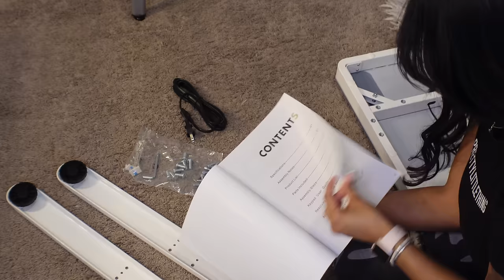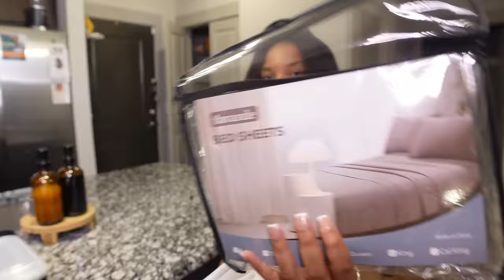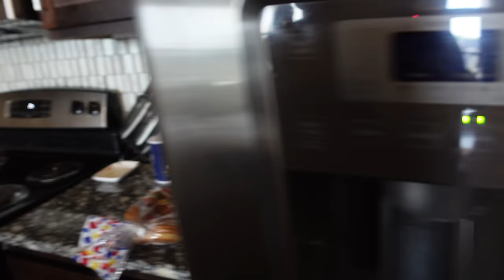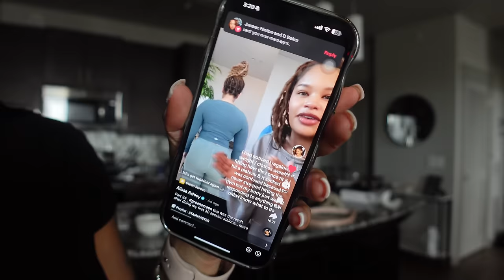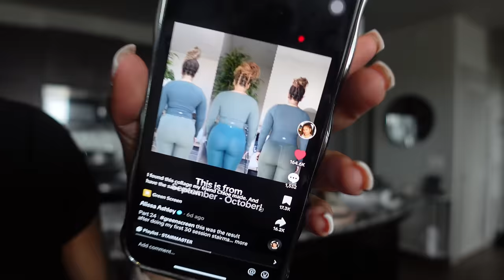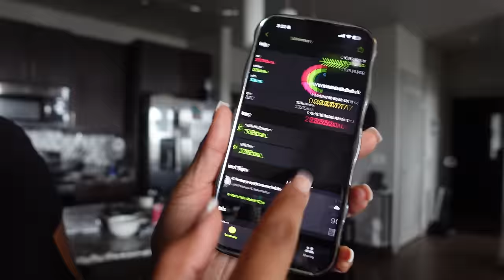LIVING ALONE WEEKLY VLOG: $300 SUNDAY RESET + Amazon Hauls+ Gym w/ me + Office updates + Meal prep🤎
Don't miss FlexiSpot's Spring Sale! Act now and buy to upgrade your workspace!

NOTE AS MENTIONED IN THE LAST VLOG THE PICS WILL LOOK DIFFERENT W/O FULL LOGOS SO THEY WILL NOT GET SUED ETC BY THE REAL BRAND. This link is what I ordered from

AGE: 25
BIRTHDAY: Aug 1st
CAMERA: Sony ZV-1
EDITING SOFTWARE: Final Cut Pro Capcut

Time stamps
0:00 Intro
0:39 GRWM + drive with me
1:19 Walmart pickup + update
6:38 Walmart grocery haul
12:59 Sam’s club haul
18:26 grocery restock with me
19:08 new office desk
23:21 new bed sheets
24:34 meal prep for bae w/ me
26:12 Amazon haul
31:02 Nike haul + updates
34:47 eclipse
35:49 next day gym talk
42:22 workout at the gym with me
43:59 Chanel unboxing
48:55 making my bed
50:15 you need to do this!
56:49 more Amazon packages lmao